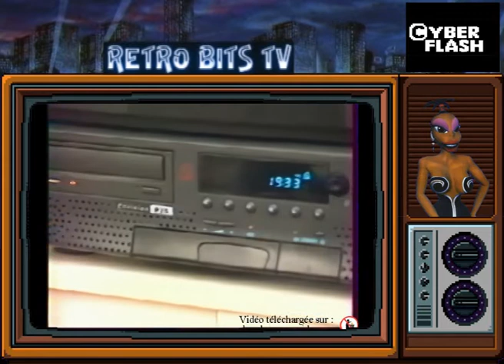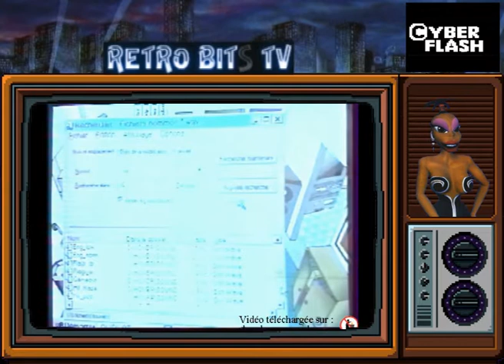Retro Bits TV : Cyber Flash - Émission 01 / 18 décembre 1995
Présentée par la pulpeuse Cléo, animatrice virtuelle, l'émission traitait en 7mn l'actualité "cyber" de la journée.

Au programme

la Nintendo 64 avant son lancement
L'ordinateur familial de salon, L'invision

Vidéo télécharger sur le site abandonware-videos.org
Montage vidéo Retro Bits